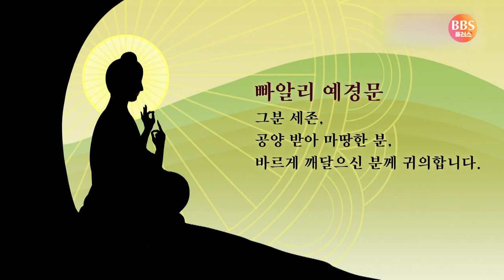[앙굿따라니까야] 보시 경(A5:36) / 바른 시기에 하는 5가지 보시 빠알리대장경 애니메이션 [애니붓다]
▶앙굿따라 니까야 다섯의 모음
제4장 수마나 품 중 바른 시기에 하는 보시 경(A5:36)